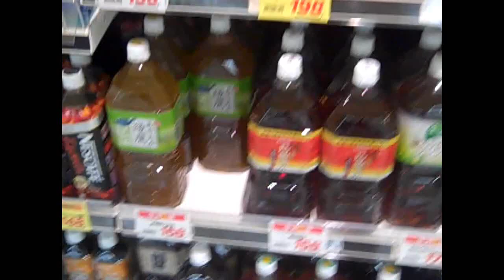School's out, yo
Don't look at the mountain range on my face...I woke up with it this morning!! *sigh*